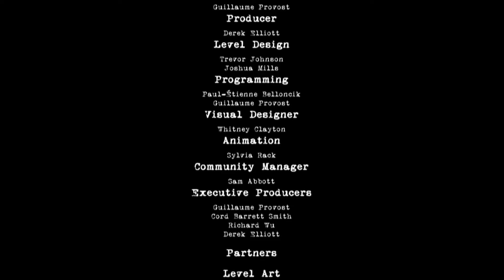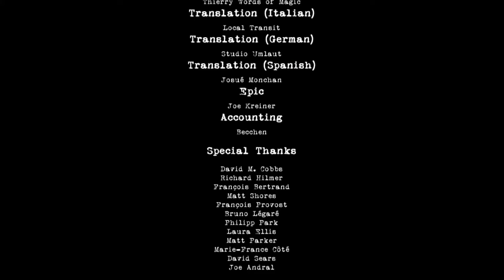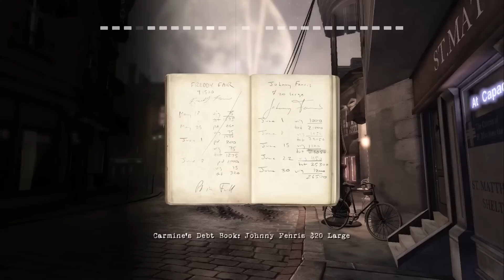Let's Play Contrast Part 8 - Finale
The grand finale oh and if you're curious yes I know. or do I.